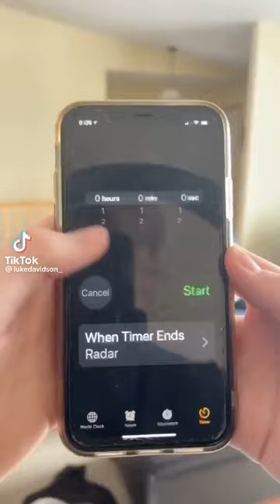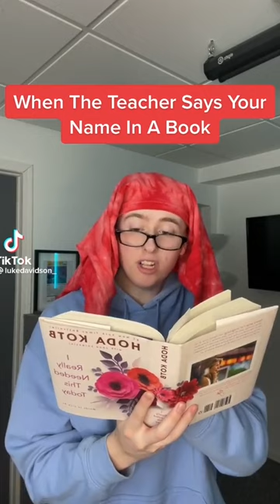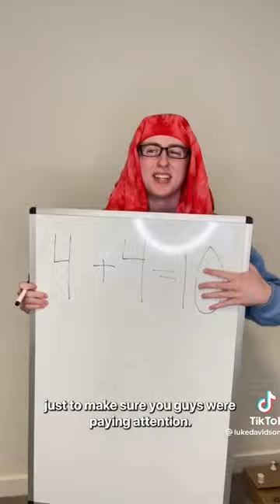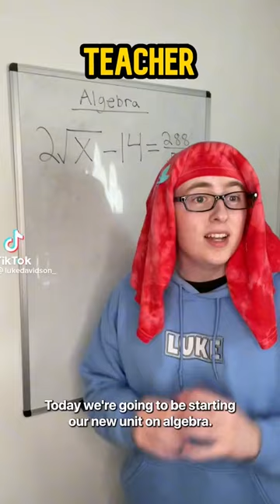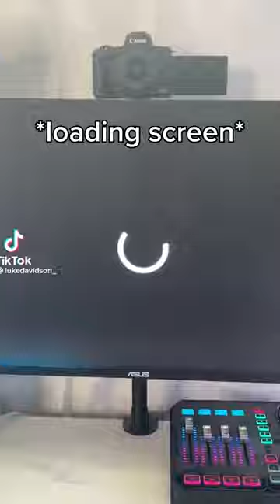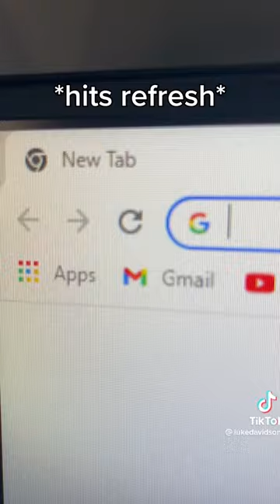BEST OF LUKE DAVIDSON VS TEACHER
Luke Davidson Tiktok Compilation 2022